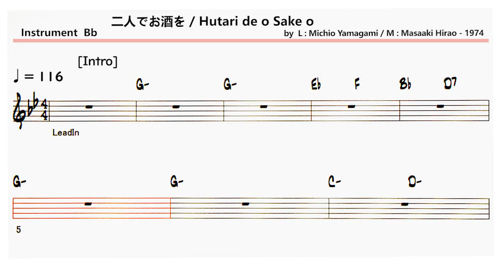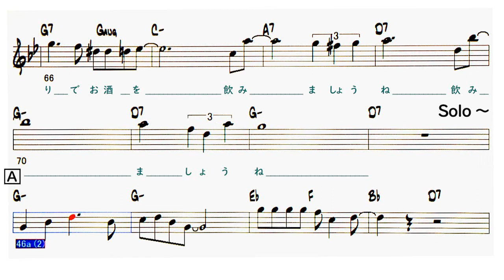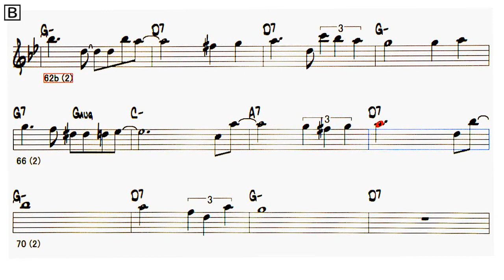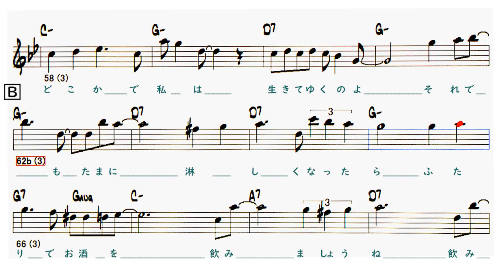JP - 二人でお酒を / Hutari de Osake o - ( Bb 🎷 )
〇  二人でお酒を / Hutari de Osake o
    ( by  L : Michio Yamagami / M : Masaaki Hirao - 1974 )
       作詞 : 山上 路夫              作曲 : 平尾 昌晃
Artist：梓 みちよ ( Michiyo Azusa )

Lyrics
[Intro] 1-9
1
A 10-17
うらみっこなしで　別れましょうね
さらりと水に　すべて流して
A' 18-25
心配しないで　独(ひと)りっきりは
子供の頃から　なれているのよ
B 26-37
それでもたまに　淋しくなったら
二人でお酒を　飲みましょうね
飲みましょうね

[Interlude] 38-45

2
A 46-53
いたわり合って　別れましょうね
こうなったのも　お互(たが)いのせい
A' 54-61
あなたと私は　似たもの同志
欠点ばかりが　目立つ二人よ
B 62-73
どちらか急に　淋しくなったら
飲みましょうね
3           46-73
  Solo - A A' B
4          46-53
            A
4
A' 54-61
どうにかなるでしょ　ここの街の
どこかで私は　生きてゆくのよ
B 62-73
飲みましょうね
[Outro]  74-81